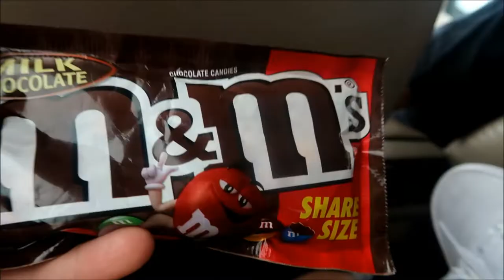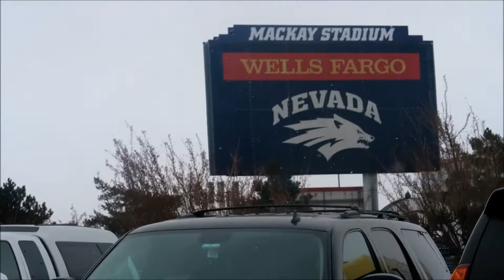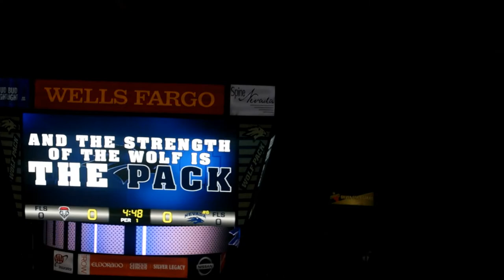Nevada vs New Mexico Redemption game